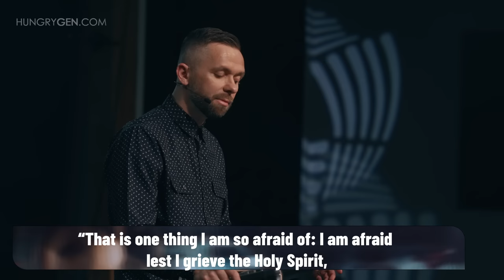Don't Hurt The Holy Spirit // Host The Holy Ghost (Part 3)